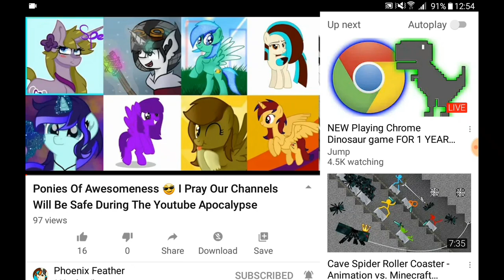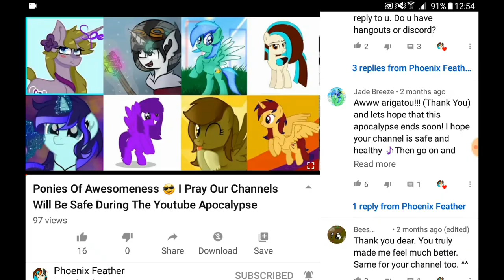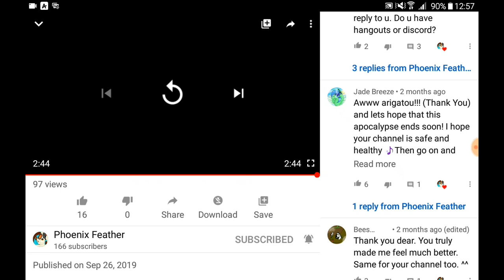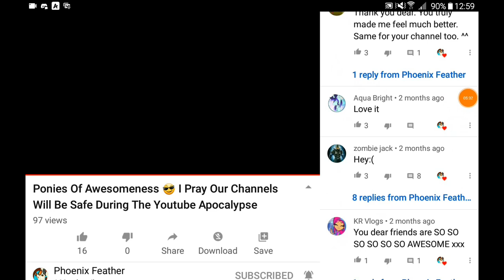Let's react to Awesome video by Phoenix Feather (the short reaction video)